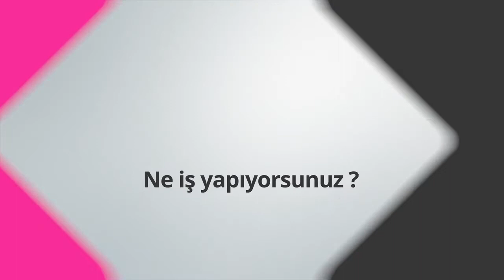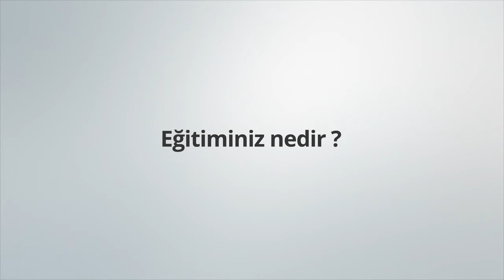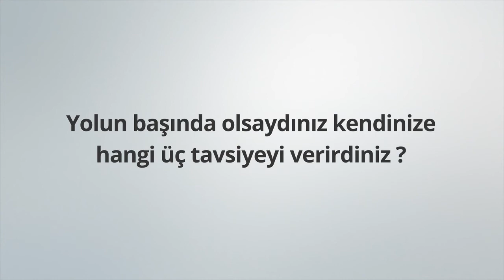Futbol Takımında Kondisyoner Ne İş Yapar? - Vural Durmuş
Vural Durmuş. Türkiye’nin en büyük spor kulüplerinden birinin futbol takımında kondisyoner olarak görev yapmaktayım. Kondisyoner, futbol takımı içerisinde sporcuların sezon öncesi, sezon içerisinde ve sezonun bitişine doğru bütün planlamalarını organize eden kişidir. Bütün fiziksel antremanların organizasyonu, oyuncuların performans testleri, sakatlık sonrası çalışmaları, sakatlık önleyici çalışmaları, bunların tümünü organize eder antrenör kişidir. Futbol takımının içerisinde kondisyoner çok ciddi bir göreve sahip. Sağlık ekibi ve teknik kadro arasında köprü görevi gören pozisyonda. Oyuncuların planlamaları yapılırken sağlık ekibinden gelecek referanslar ve teknik ekibin öncelikleri birleştirilerek planlamalar oluşturuluyor. Günümüz futbolunda da, modern sistemlerin içerisinde fiziksel parametreler çok ciddi bir öneme sahip. Bunun planlamasını da sağlayan kişiler kondisyonerler olarak görev yapıyorlar. Biz de bu noktada oyunculara çalışmalar yaptırmayı planlıyoruz.